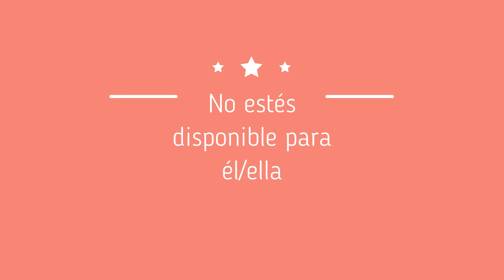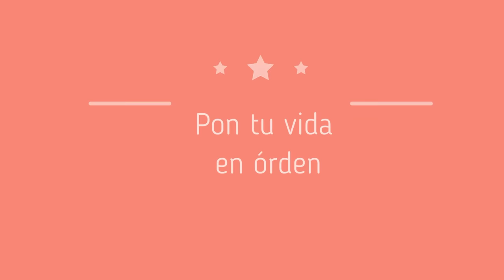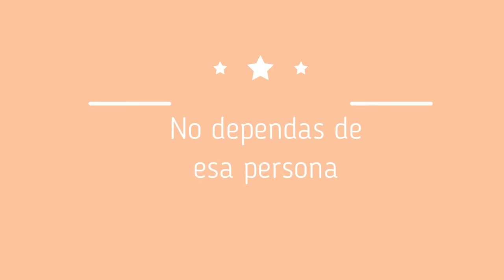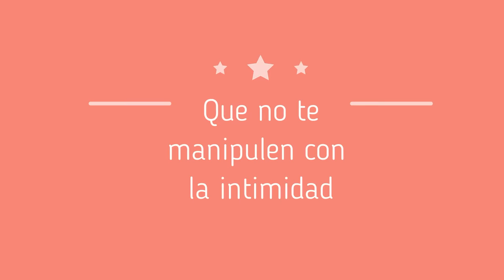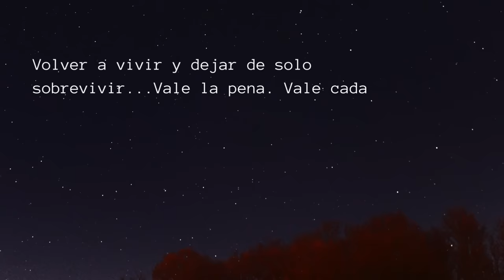✅ESTO ES LO PEOR QUE LE PUEDES HACER A UN NARCISISTA / PULSIÓN DE VIDA